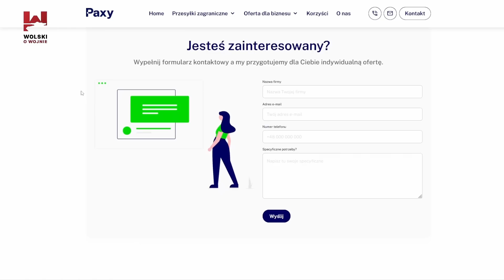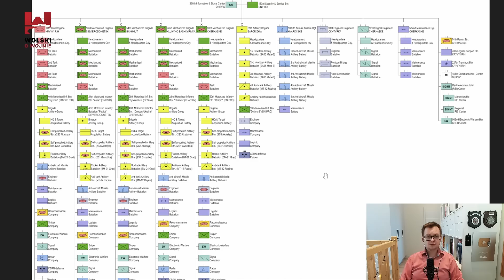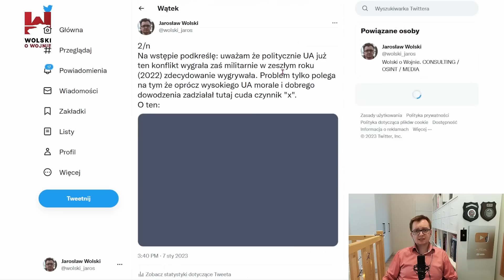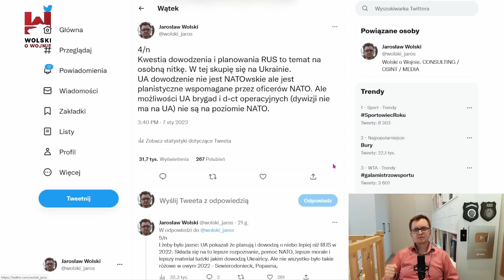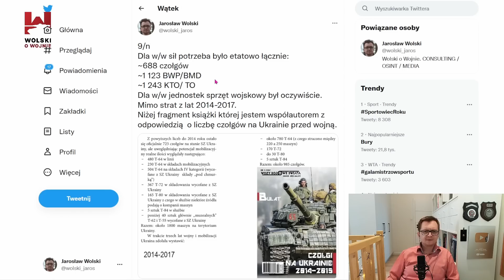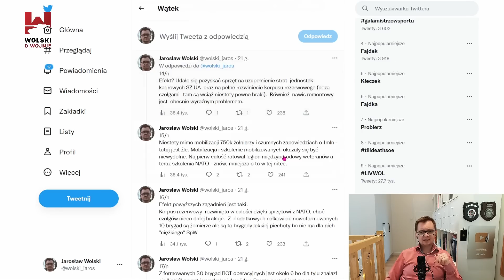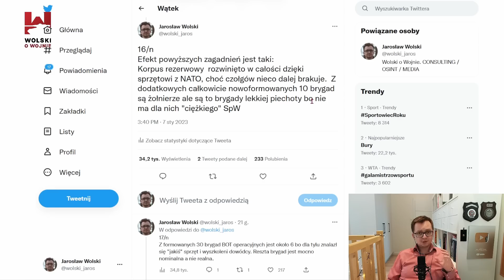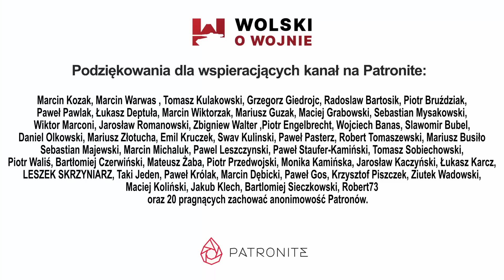UKRAINA RAPORT z WALK 8 stycznia 2023. Bachmut, Soledar i "Słoń w pokoju".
Raport z walki za tydzień od 2 do 8 stycznia 2023. A poza tym: struktura UA brygad zmechanizowanych, MAPA Z WALK, oraz część pierwsza "Słoń w pokoju" czyli dlaczego na 750tys żołnierzy Ukraińcy mają sprzętu na wyekwipowanie realnie do 300 tys, z czego w sprzęt pancerno - zmechanizowany max 200 tys. I co to oznacza.
1.  Paxy dostarcza przesyłki z polskich sklepów online do 12 państw Europy.  Jest to duża firma międzynarodowa, z ponad 7 letnim doświadczeniem i w stanie bardzo dynamicznego rozwoju.
2. Możliwe są dostawy na adres, do punktów odbioru lub paczkomatów. Dokładny cennik można pobrać ze strony, a wszelkie szczegóły ustalić telefonicznie lub mailowo.
3. Paxy dzięki swoim zagranicznym magazynom w każdym kraju obsługuje zwroty i reklamacje przesyłek. Twój klient zagraniczny chętniej kupi towar w sklepie internetowym, jeśli będzie wiedział, że może go zwrócić w swoim kraju zamiast odsyłać do Polski.
4. Paxy posiada  również zespół Contact Center w każdym kraju, więc całą komunikację z klientem zagranicznym możesz przerzucić na firmę Paxy. Konsultanci rozmawiają z klientami sklepu internetowego w ojczystym języku i odpisują na ich maile również wielojęzycznie.
MAPA oparta na sofcie naniesienie sytuacji własne.
ROZDZIAŁY:
0:00 - wstęp, propozycja LAJKOWANIA, KOMENTOWANIA, SUBSKRYBOWANIA + reklama
2:31 - jak dzielimy jednostki wojskowe? batalion, brygada etc.
Skład ukraińskiej brygady zmechanizowanej na przykładzie 54BZ z Bachmutu
10:11 - MAPA - Chersońskie
12:18 - MAPA - Zaporoże - Donieck
15:29 -  MAPA - Donieck
19:38 -  MAPA - Swatowe - Sewierodonieck
23:39 -  MAPA - Bachmut i Soledar
30:14 - "Słoń w pokoju" Cz.I - czyli struktury SZ Ukrainy, ilość potrzebnego sprzętu, ukraińskie straty sprzętu w 2022 roku, dostawy sprzętu z zachodu.
48:15 - brygad i żołnierzy w nich Ukraina realnie  wystawiła w 2022 roku uwzględniając posiadany sprzęt i jego straty?
54:00   - ZAKOŃCZENIE I PODZIĘKOWANIA DLA PATRONÓW z Patronite.